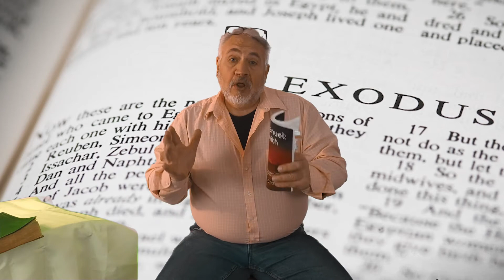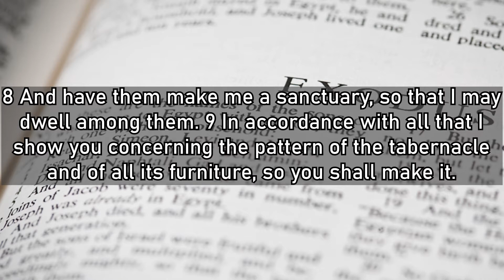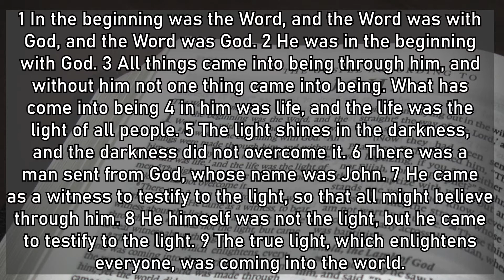God wants to be at the center of our life!